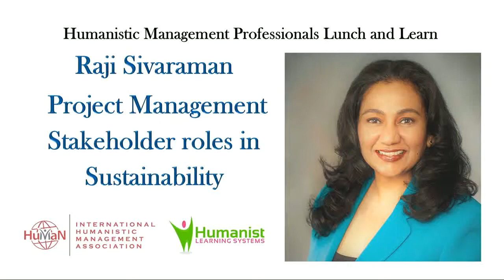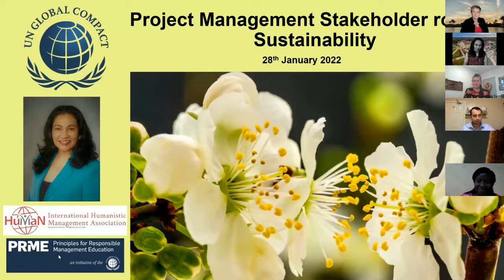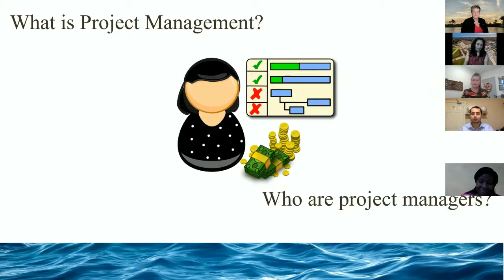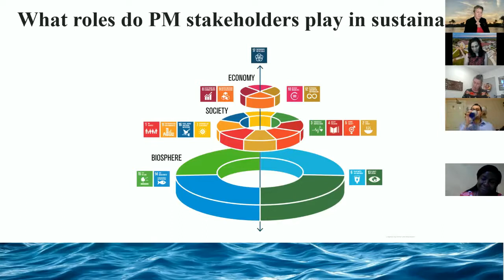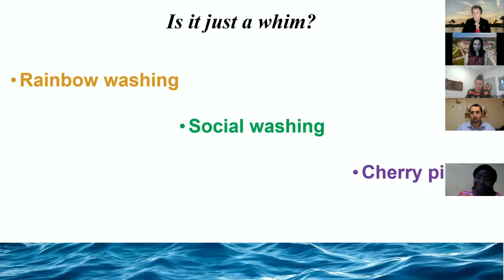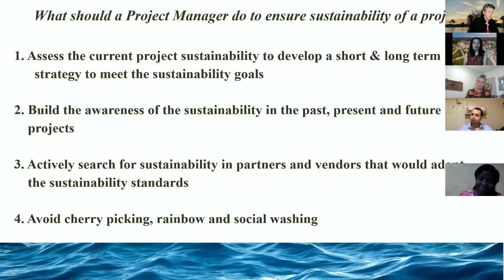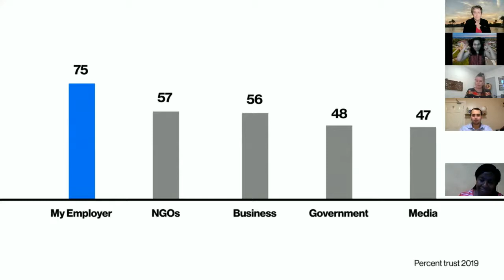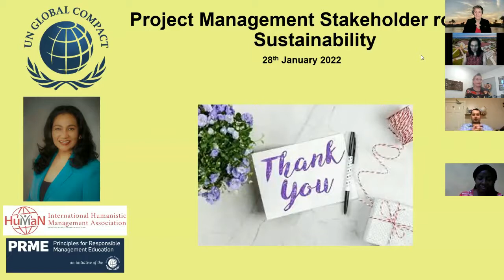Project Management Stakeholder roles in Sustainability - Humanistic Professionals Lunch and Learn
Who are the stakeholders in this scene? What roles do they play? Is it just a whim?  Let’s find out with Raji Sivaraman who is a researcher in advanced sustainability. She brings her knowledge from various industries and various countries.

The full one hour conversation will be available to members of the International Humanistic Management Association.

Our education partner for this session is Humanist Learning Systems